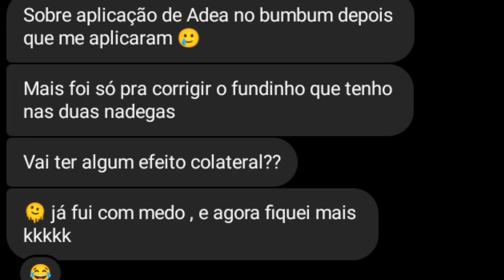Apliquei ADE e agora está vermelho e coçando devo me preocupar?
desejo ajudar-los de alguma maneira

so pesquisar

tenha um bom video